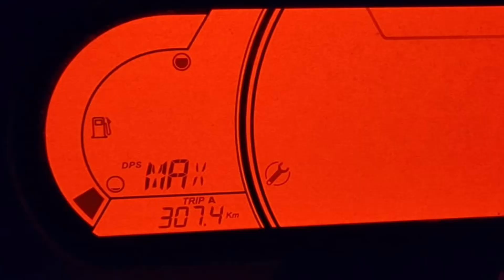Kelionė į Lenkija su ATV